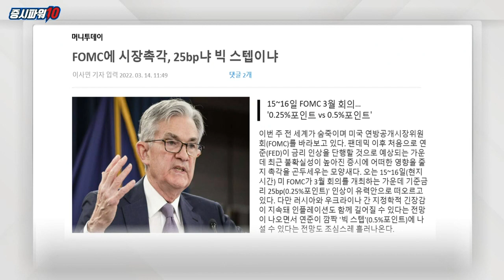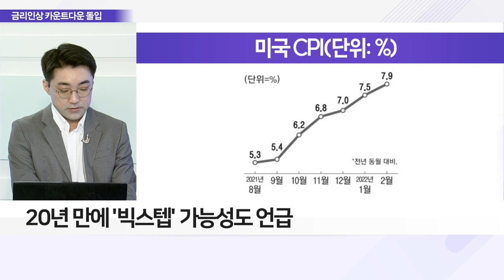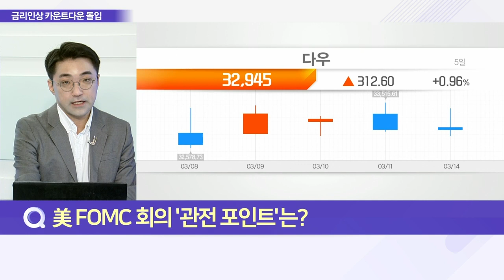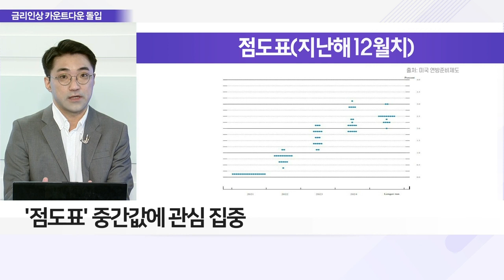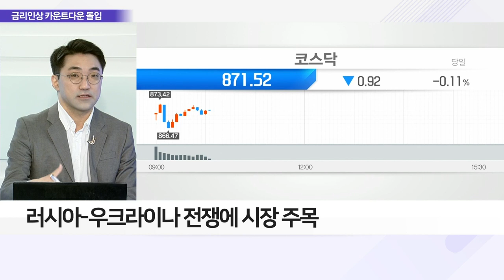美 FOMC, 3년 만에 금리 인상 카드 꺼낼까?_이슈 파워 (20220315)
Q. 美 FOMC, 금리 인상 카드 꺼낼까?
- 美 연준, 3년 4개월만 '금리 인상' 전망 지배적
- 기준금리 0.25%p 인상 유력
- 美 소비자물가지수, 7.9% 급등… 인플레 우려↑
- 러-우크라 긴장 지속… 인플레 장기화 가능성↑
- 20년 만에 '빅스텝' 가능성도 언급
- 물가 상승 압력 가중 영향

Q. 美 FOMC 회의 '관전 포인트'는?
- 17일 새벽 회의 결과 발표 예정
- 빅스텝 가능성 및 양적 긴축 시점 주목
- '점도표' 중간값에 관심 집중

Q. '금리 인상 충격' 국내 증시 흔들까?
- 러시아-우크라이나 전쟁에 시장 주목
- 금리 인상 영향 미미할 듯
- FOMC '매파적 기조' 확인 시 변동성 확대
- 대신증권 "코스피 2500선대 하락 시 비중 확대"
- "2600선 등락엔 확대 시점 늦춰야"